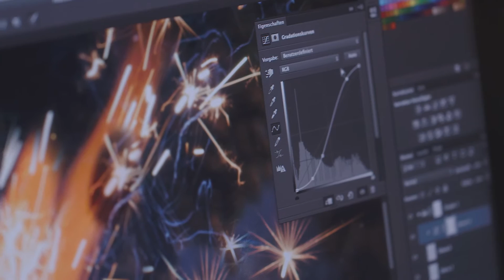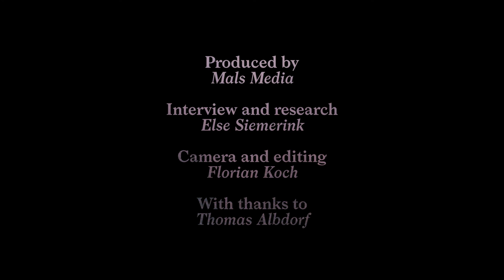ING Unseen Talent Award 2016: Thomas Albdorf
Meet Thomas Albdorf, one of this year's ING Unseen Talent Award nominees. Creating images that could be thought of as factual photographic documents of love, Albdorf's two versions of the image show changes in the fictive relationship, but also over time, space and surface.
The ING Unseen Talent Award is an exclusive photography award created by ING and Unseen, focused on new photography talent. ING and Unseen are very proud to announce this year’s Europe edition of the ING Unseen Talent Award. The award provides an international platform for emerging European photography talent to present their work on a global scale.

A special thanks to Mals Media for producing this video.